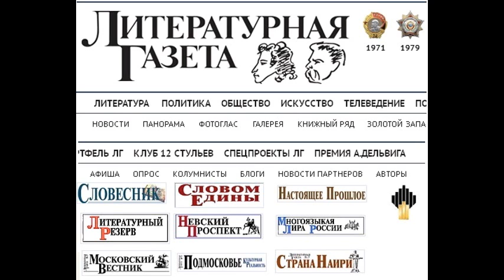LG150128 013 Интеллигент - Литературная газета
Интеллигент - Литературная газета Главная Статьи 2015 год № 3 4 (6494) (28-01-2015) Интеллигент Интеллигент Интеллигент Штрихи к портрету Станислава Лесневского Колумнисты ЛГ / Рваное время / Литература Мнацаканян Сергей Станислава Стефановича Лесневского я знал с начала 70-х годов ХХ века. Я был молодой поэт (по идеологической терминологии того времени), а он уже известный литературовед, знаток русского Серебряного века, а главное страстный поклонник, исследователь и патриот великого Александра Блока, его поэтического наследия и блоковских мест Подмосковья. Тогда Станиславу было едва за сорок. Помню, когда-то, очень давно, он подарил мне свою книгу Путь, открытый взорам , и я до сих пор храню её в своей библиотеке. Это была первая подаренная им книга. Понятно, книга об Александре Блоке. Впоследствии он не раз радовал меня своими подарками. При его активном участии был учреждён Блоковский праздник поэзии в подмосковном Шахматове там, где когда-то находилась усадьба Александра Блока. Именно эта усадьба вместе с библиотекой поэта была начисто сожжена в революционные годы сейчас точно не помню, но, кажется, в 1918 году. Соседи не любили барина . Блок посчитал это исторической справедливостью. Он принял революцию всем сердцем гениального лирика России. Станислав занимался восстановлением блоковских святынь музея и дома Александра Блока, на шахматовском поле каждое первое воскресенье августа с начала 70-х он при содействии писательской организации Москвы собирал там народ, привозил известных писателей и поэтов и проводил день памяти любимого поэта. Однажды, насколько помню, примерно в 1975-м или 1976 году, подмосковные власти хотели праздник прикрыть. Почему? Им не нравилось, что вдруг, непонятно зачем (по их мнению) на Блоковский пустырь приезжают тысячи людей, а приезжали именно тысячи, читают стихи, а после них остаются, естественно, мусор, пакеты от бутербродов, бутылки из-под лимонадов и т.д. Интересно, что на этих сборищах не пьянствовали люди приезжали культурные с целью почтить память поэта, а не просто расслабиться на природе. Что было со Стасиком передать трудно. Он был в ярости, он краснел и бледнел, он отправлял в обком КПСС гневные телеграммы. Подмосковный обком партии безмолвствовал. Начальники приняли решение и не хотели его отменять. Тогда Стасик решился на крайний шаг он отправил яростную телеграмму в отдел культуры Центрального комитета КПСС. В те годы это был бесстрашный вызов власти. И что бы вы думали? Его пригласили в ЦК, высказали свою поддержку в проведении праздника, но попросили больше в центральный рулевой орган страны телеграмм не посылать. Однако дали указание чиновникам Подмосковья. С тех пор праздник Блока проводился на огромном